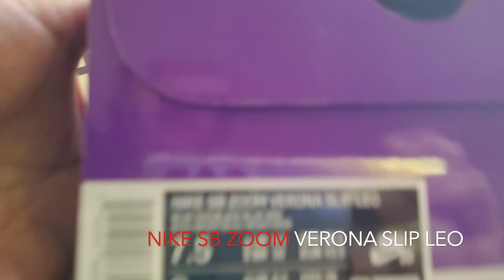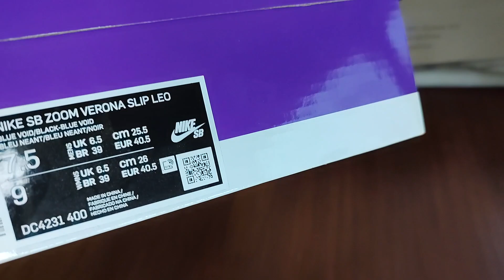NIKE SB ZOOM VERONA SLIP LEO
NACIDA COMO LACY BAKER EN 1991, LEO BAKER ES UNA ATLETA NO BINARIA, JUNTO A NIKE SB ESTÁ MOSTRANDO UNA NUEVA VISIÓN DE LAS ICÓNICAS PANCHAS. SU ORIGEN PUNK SE REFLEJA EN LAS VERONA, CALZADO VERANIEGO Y FLEXIBLE EN COLORES VIVOS Y LLAMATIVOS Y SU PARTICULAR DISEÑO LISÉRGICO EN SUS PLANTILLAS Y SUS ORIGINALES ALAS DE MARIPOSA EN SU SUELA, Y LA SOBRIEDAD QUE CONTRASTA EN LA PARTE SUPERIOR UN COLOR UNIFORME Y SOBRIO HECHO EN GAMUZA DE COLOR AZUL.
ACTITUD Y REBELDÍA PARA ANDAR EN LAS CALLES CON TU TABLA.
DEJEN SUS SUGERENCIAS Y COMENTARIOS, GRACIAS Y HASTA LUEGO.
PABLO

NATO NEL 1991, LEO BAKER È UN ATLETA NON BINARIO E NIKE SB PRESENTA UNA NUOVA VERSIONE DELLE ICONICHE PANCHINE. LE SUE ORIGINI PUNK SI RIFLETTONO NELLE CALZATURE VERONESI, ESTIVE E FLESSIBILI, DAI COLORI VIVACI E AUDACI, CON UN DESIGN LISERGICO UNICO NELLE SOLETTE E NELLE ORIGINALI ALI DI FARFALLA SULLA SUOLA, E LA SOBRIETÀ CONTRASTANTE DI UNA TOMAIA DI COLORE UNIFORME E SOBRIO IN PELLE SCAMOSCIATA BLU.
ATTEGGIAMENTO E RIBELLIONE PER CAMMINARE PER LE STRADE CON LA VOSTRA TAVOLA.
LASCIATE I VOSTRI SUGGERIMENTI E COMMENTI, GRAZIE E A PIÙ TARDI.
PABLO

BORN LACY BAKER IN 1991, LEO BAKER IS A NON-BINARY ATHLETE, AND NIKE SB IS SHOWCASING A NEW TAKE ON THE ICONIC PANCHAS. HER PUNK ORIGINS ARE REFLECTED IN THE VERONA, SUMMERY, FLEXIBLE FOOTWEAR IN BRIGHT, BOLD COLOURS AND HER UNIQUE LYSERGIC DESIGN IN HER INSOLES AND ORIGINAL BUTTERFLY WINGS ON THE SOLE, AND THE CONTRASTING SOBRIETY OF A UNIFORM, SOBER COLOUR UPPER MADE OF BLUE SUEDE.
ATTITUDE AND REBELLIOUSNESS TO WALK THE STREETS WITH YOUR BOARD.
LEAVE YOUR SUGGESTIONS AND COMMENTS, THANKS AND SEE YOU LATER.
PABLO

1991年にレイシー・ベイカーとして生まれたレオ・ベイカーは、ノンバイナリーのアスリートであり、Nike sbは象徴的なパンチャの新しいテイクを披露しています。彼女のパンクの原点は、ヴェローナ、夏らしく柔軟なフットウェアに反映されており、鮮やかで大胆な色使いと、インソールやソールのオリジナル蝶の羽など、彼女独自のリゼルグ的なデザイン、そして対照的にブルースウェードで統一した地味な色のアッパーが特徴的です。
ボードを持って街を歩く姿勢と反骨心。
ご意見、ご感想をお寄せください。
パブロ

NASCIDO EM 1991, LEO BAKER É UM ATLETA NÃO BINÁRIO, E NIKE SB ESTÁ MOSTRANDO UM NOVO VISUAL SOBRE AS PANCHAS ICÔNICAS. SUAS ORIGENS PUNK SÃO REFLETIDAS NA VERONA, UM SAPATO DE VERÃO, FLEXÍVEL EM CORES BRILHANTES E ARROJADAS E SEU DESIGN LISÉRGICO ÚNICO NAS PALMILHAS E ASAS ORIGINAIS DAS BORBOLETAS NA SOLA, E A SOBRIEDADE CONTRASTANTE DE UMA PARTE SUPERIOR UNIFORME E SÓBRIA EM CAMURÇA AZUL.
ATITUDE E REBELDIA PARA ANDAR PELAS RUAS COM SUA PRANCHA.
DEIXE SUAS SUGESTÕES E COMENTÁRIOS, OBRIGADO E ATÉ MAIS TARDE.
PABLO

NÉ LACY BAKER EN 1991, LEO BAKER EST UN ATHLÈTE NON-BINAIRE, ET NIKE SB PRÉSENTE UNE NOUVELLE VERSION DE L'EMBLÉMATIQUE PANCHAS. SES ORIGINES PUNK SE REFLÈTENT DANS LES CHAUSSURES VERONA, ESTIVALES ET SOUPLES, AUX COULEURS VIVES ET AUDACIEUSES, ET DANS LE DESIGN LYSERGIQUE UNIQUE DE SES SEMELLES INTÉRIEURES ET DE SES AILES DE PAPILLON ORIGINALES SUR LA SEMELLE, AINSI QUE DANS LA SOBRIÉTÉ CONTRASTANTE D'UNE TIGE DE COULEUR UNIFORME ET SOBRE EN DAIM BLEU.
L'ATTITUDE ET LA RÉBELLION POUR MARCHER DANS LES RUES AVEC VOTRE PLANCHE.
LAISSEZ VOS SUGGESTIONS ET COMMENTAIRES, MERCI ET À PLUS TARD.
PABLO

1991년에 태어난 레이시 베이커(LACY BAKER)인 레오 베이커(LEO BAKER)는 논바이너리 운동선수이며, 나이키 SB는 아이코닉한 판차에 대한 새로운 시도를 선보입니다. 그녀의 펑크 기원은 베로나, 여름, 밝고 대담한 색상의 유연한 신발, 안창과 발바닥의 독창적인 나비 날개에서 그녀의 독특한 라이세르지크 디자인, 그리고 대조되는 MUE의 절제된 절제에서 반영됩니다.
보드와 함께 거리를 걷는 태도와 반항심.
제안 및 의견을 남겨주세요. 감사합니다. 나중에 뵙겠습니다.
폴

LEO BAKER, 1991 ALS LACY BAKER GEBOREN, IST EIN NICHT-BINÄRER SPORTLER, UND NIKE SB PRÄSENTIERT EINE NEUE INTERPRETATION DER KULTIGEN PANCHAS. IHRE PUNKIGEN URSPRÜNGE SPIEGELN SICH IN DEN VERONA, SOMMERLICHEN, FLEXIBLEN SCHUHEN IN LEUCHTENDEN, KRÄFTIGEN FARBEN UND IHREM EINZIGARTIGEN LYSERGISCHEN DESIGN IN DEN EINLEGESOHLEN UND DEN ORIGINELLEN SCHMETTERLINGSFLÜGELN AUF DER SOHLE SOWIE DER KONTRASTIERENDEN NÜCHTERNHEIT EINES EINHEITLICHEN, NÜCHTERNEN FARBOBERTEILS AUS BLAUEM WILDLEDER WIDER.
HALTUNG UND AUFMÜPFIGKEIT, UM MIT DEINEM BRETT DURCH DIE STRASSEN ZU GEHEN.
HINTERLASSEN SIE IHRE VORSCHLÄGE UND KOMMENTARE, DANKE UND BIS SPÄTER.
PABLO